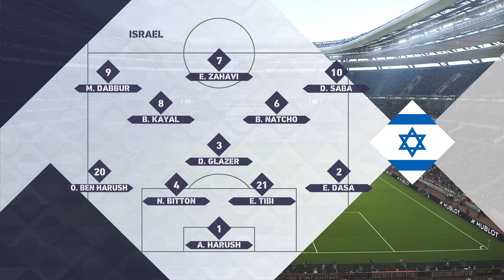ISRAEL vs ALBANIA | UEFA NATIONS LEAGUE 2022/23